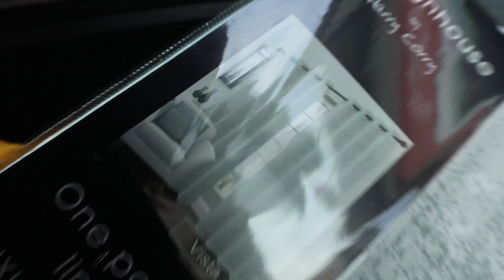MY KILLER GLUTES + LEGS FULL ROUTINE | Vlog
Alphalete code: CAROLINE